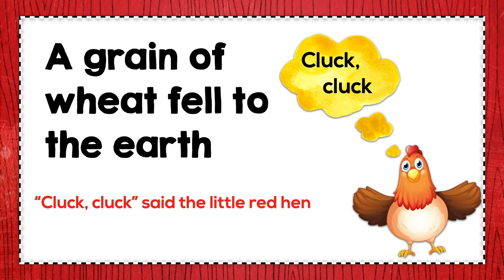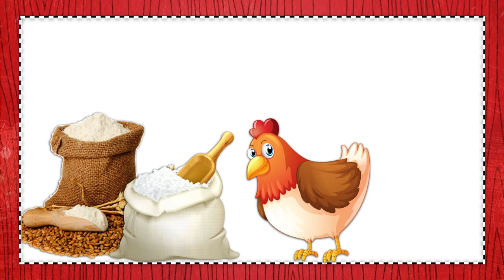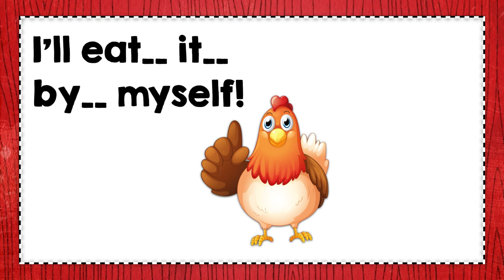"Little Red Hen" Lyrics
This video is for program rehearsal purposes only.